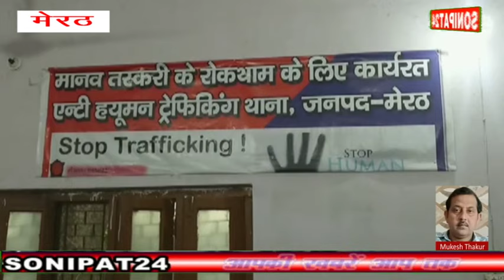मेरठ में घर में चल रहा था सैक्स रैकेट || sonipat24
मेरठ में रेड लाइट एरिया बंद होने के बाद अब घरों में चल रहे है सैक्स रैकेट मेरठ में लगातार एंटी ह्यूमन टेफिंकिंग टीम यूनिट देह व्यापार पर शिकंजा कस रही है फिर भी घरों में सेक्स रैकेट रुकने का नाम नहीं ले रहा वहीं आज का ताजा मामला मेरठ के थाना गंगानगर क्षेत्र के ओ पॉकेट कहां है जहां पुलिस के साथ टीम ने एक किराए महान में चल रहे सेक्स रैकेट पर पुलिस ने छापा मारकर तीन युवतियों सहित दो पुरुष को पुलिस ने रंगे हाथों गिरफ्तार किया है जिसमें एक महिला के साथ एक साल का बच्चा भी था एक सूचना के आधार पर पुलिस ने सभी आरोपियों को गिरफ्तार कर आगे की कार्रवाई शुरू कर दी सोचने वाली बात है की पुलिस की इतनी शक्ति के बाद भी जगह-जगह सेक्स रैकेट का मामला सामने आ रहा है मेरठ से रेड लाइट एरिया तो बंद हो गया लेकिन अब घरों को ही अपना अड्डा बना रही है अब देखने वाली बात वही आखिर प्रशासन इन पर कब तक शिकंजा कसेगा ओर कब हमारा मेरठ इस गन्दगी से दूर होगा हमारे संवादाता मुकेश ठाकुर मेरठ ने जब उस महिला से बात की जिसके पास एक साल का बच्चा था तो उस महिला की बात सुकर हमारे संवाददाता के पैरों तले से जमीन खिसक गयी महिला ने कहा कि उनका पति जितना कमाता है सभी को शराब में उड़ा देता है इसलिए मैंने अपने बच्चे को पालने के लिए ये कदम उठाया ये काम हालत से मजबूर होकर करना पड़ता है